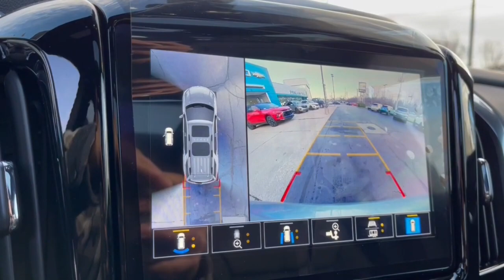2023 Chevrolet Traverse Worthington, Columbus, Westerville, Powell, Delaware XX3T328828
Sterling Gray Metallic New 2023 Chevrolet Traverse RS available in Worthington, Ohio at Mark Wahlberg Chevrolet of Worthington. Servicing the Westerville, Powell, Delaware area.

700 E. Dublin-Granville Road

Sterling Gray Metallic 2023 Chevrolet Traverse RS AWD 9-Speed Automatic 3.6L V6 SIDI VVT AWD.Recent Arrival!
HITCH GUIDANCE  TRAILERING ASSIST GUIDELINE,LPO  ALL-WEATHER FLOOR LINER  3RD ROW,NOT EQUIPPED WITH REAR PARK ASSIST  SEE DEALER FOR DETAILS.  Does not include later dealer retrofit. (Beginning October 17  2022  certain vehicles will be forced to include (060) Not Equipped with Rear Park Assist  which removes Rear Park Assist. Does not include later dealer retrofit.